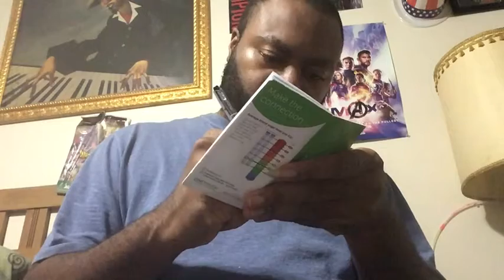Manifest YOURSELF! | Happy Father’s Day | Diabetes and I: Day 474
Subject: GOAT

AMAZON WISHLIST:

CHECKOUT MY BLOGS!!!

Amazon books:

RULES FOR LIVESTREAM:
1. If you are commenting in the live chat, comments regarding or referring to “S4S” will be deleted. That goes for the REGULAR COMMENT SECTION as well.

2. Come into the GOAT Nation with good vibes and conversation, ya feel me? NEGATIVITY WILL NOT BE TOLERATED.

3. Spell out your numbers (ex. One, two, twenty-four, etc)

4. You must be following prior to the current livestream and have commented on at least five videos to be featured on the program. In other words. you must be a REGULAR viewer.

Breakfast: oatmeal with cinnamon, honey and raisins

Lunch: Caesar kale Salad (MBS)

Dinner: Kroger fried chicken, Cheddar Kale Rice (brown rice, olive oil, liquid aminos, butter, cheddar cheese) and cucumbers